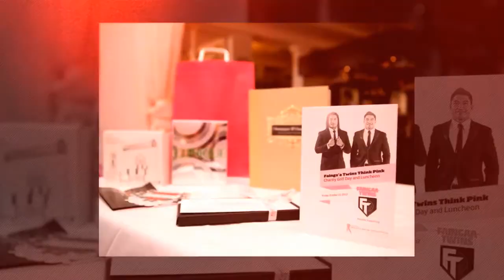Faingaa Twins Think Pink Golf Day Lunch & Girls Pink High Tea & Lunchs supporting NBCF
'Fainga'a Twins Think Pink Golf Day Lunch & Girls Pink High Tea & Lunch' supporting National Breast Cancer Foundation Date: Thursday 10th October 2013
Venue: Indooroopilly Golf Club, Brisbane. Time: 7am-4pm
Purchase an Earlybird Ticket to go into the Draw for a 'P!NK Concert + Limo + Dinner Package'